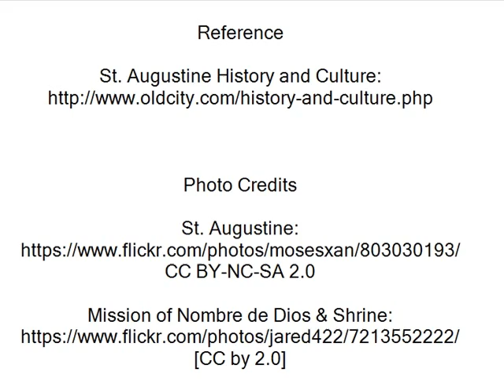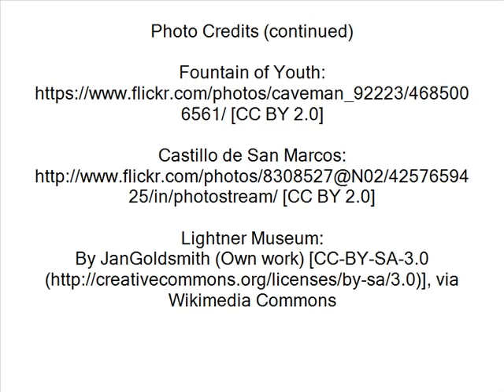Ramsey Photo Story Historic St Augustine